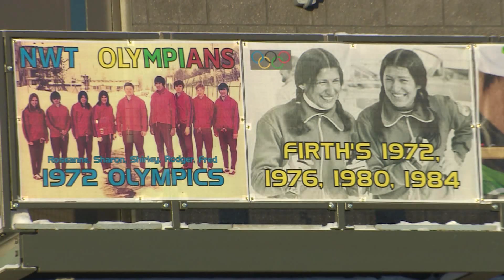ST BARKER GREEN DAY